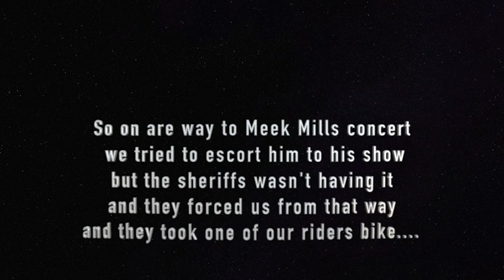Escorting Meek Mill To his Concert!?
Hey everyone! Welcome back to another vlog! In today's vlog We had word on where meek mill would be and we thought it would be dope if we could escort him to his show... unfortunately things didn’t go as planned..

Bikelyfe song by - InkyLyfeGoodlook